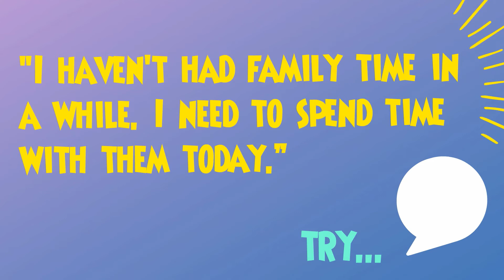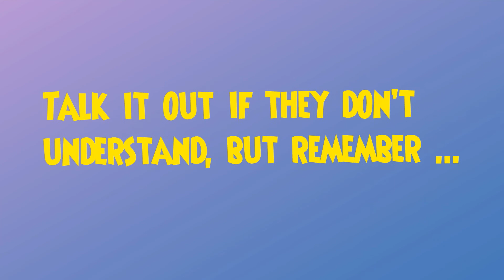Freedom and Space in Relationships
You can love your partner to the moon and back, but if that love starts to block your shine, you might need a little space. Watch the video to find out why Freedom and Space are so important.